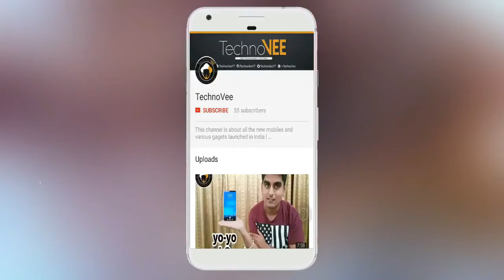TECH V#43 - Apple Iphone-8,Xiaomi 5X,LG Q6,Nokia 3,Apple sale in amazon, sarahah app,Redmi 4A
hello dosto iss video mai mane. I phone-8, Xiaomi ke new Mi 5X, Remi 4A, LG Q6, NOkia 3, amazone per apple fest, MIUI9 ke update or Intex aqua ki style 3 ke baare mai btaya hai. Mai umeed kerta hu dosto mere yeh video apko pasand aya.
BACKGROUND MUSIC
B-Sides N°1 is a collection of 32 tracks that I created during the first 6 months of this project.